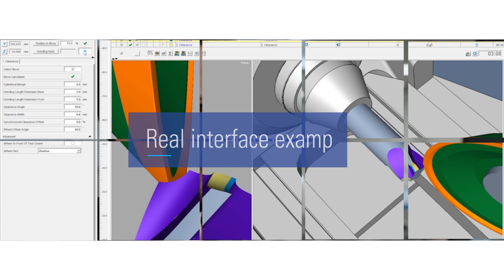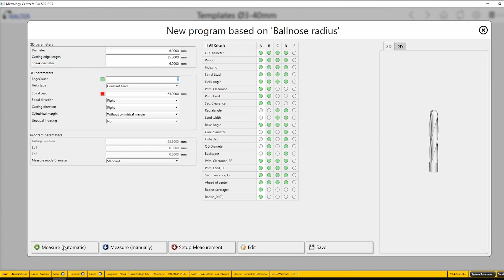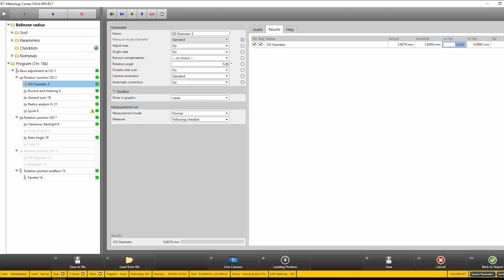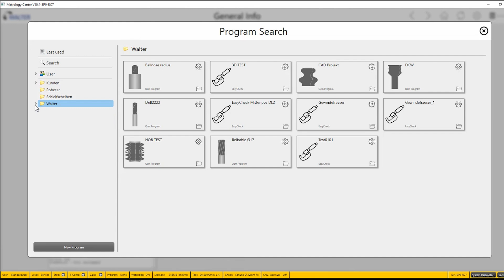Simplicity of the WALTER Measurement Software | WALTER Tutorial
In this video, we will show you how easy it is to measure a standard tool with our measurement software on our HELICHECK measuring machines.

▶️ Do you need support?